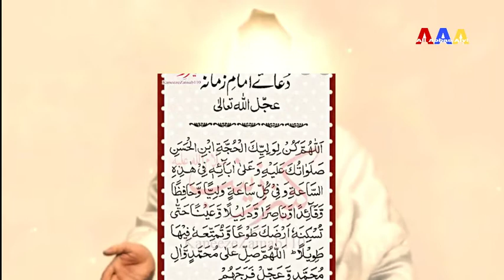Dua e Imam e Zamana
دعا ئے امام زمانہ